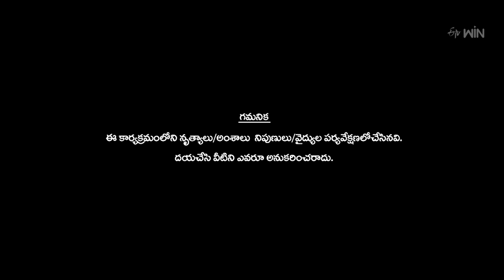Intro | Dhee Premier League | 1st November 2023 | ETV Telugu